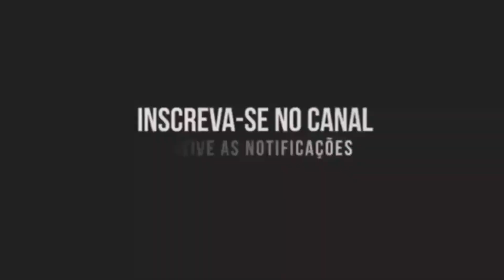Cobra na Toiceiras de Banana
A bananeira e uma das culturas mas cultivadas aqui na nossa região, podendo ser encontradas varias especies de cutivares.
E de comum que ao extrair o fios para obter uma mudas, encontramos varios tipos de animais na base da toiceiras, por ser uma planta que acumula uma grande parte de materia morta, que ser torna propicio a moradas de tantos animais perçonhetos como outros nao perçonhetos.
Nesse videos registrei uma cobra nessa toiceiras, entao devemos toma bastante cuidado em realizar esse tipo de atividades, para quem nao ocorra nem um tipo de acidente.

Obrigado por te vind0 ate aqui